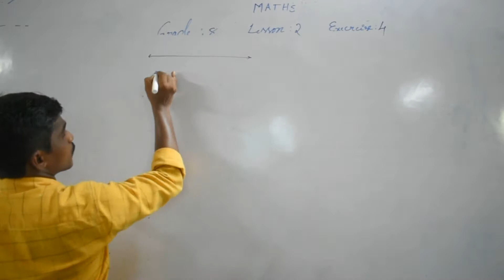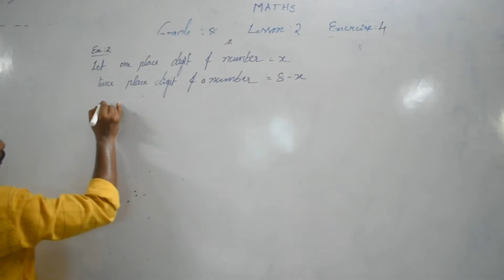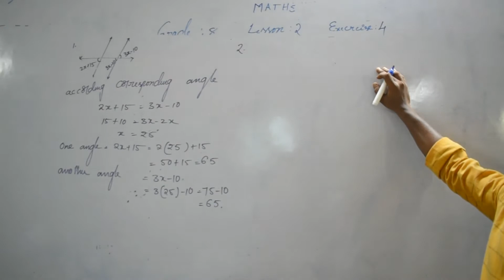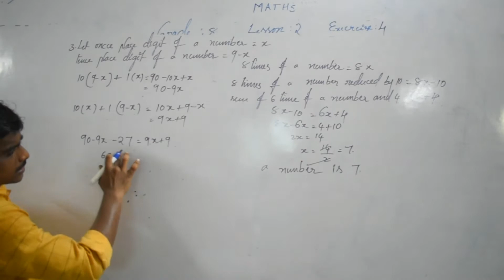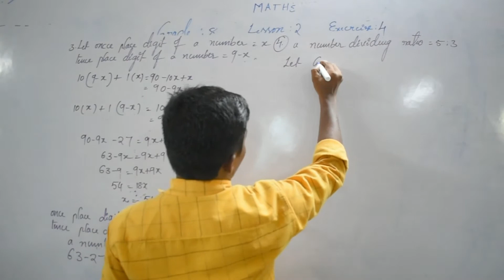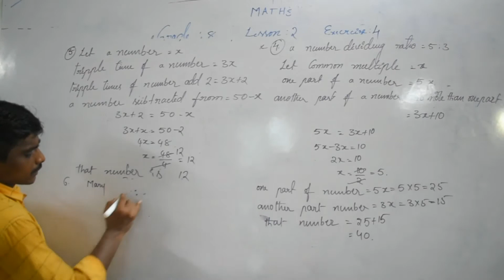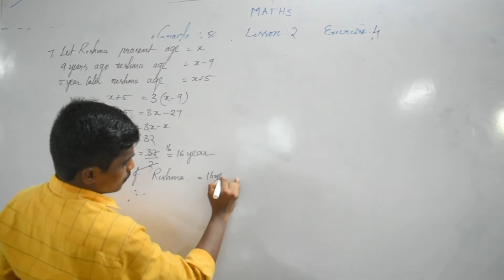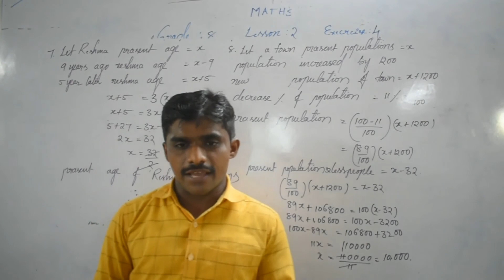8.2.4_Grade 8 Maths Lesson 2 Exercise 4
8.2.4_Grade 8 Maths Lesson 2 Exercise 4